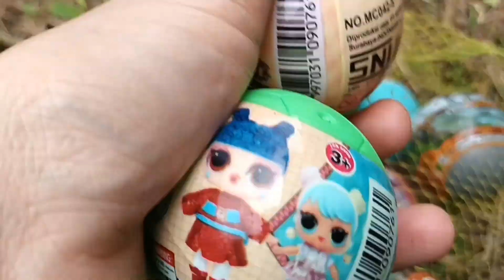Unboxing bola kejutan berhadiah ada motor-motoran,kuda poni,cincin,Balon,stiker